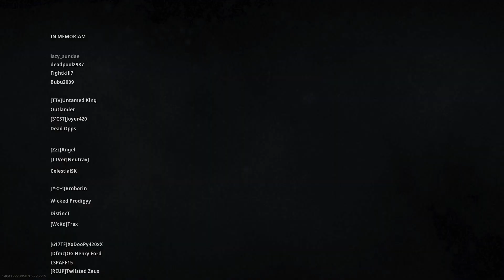Caldera Clutch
First game on Caldera and I clutched the dub!!!